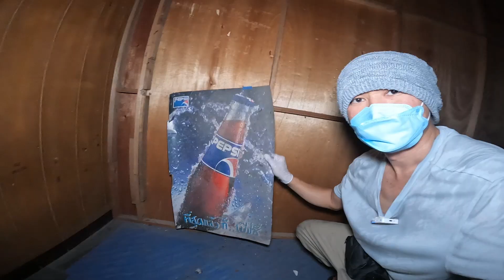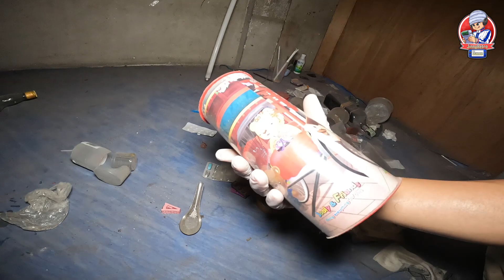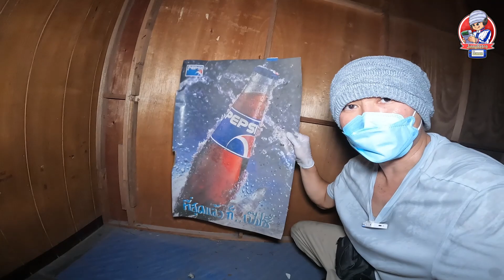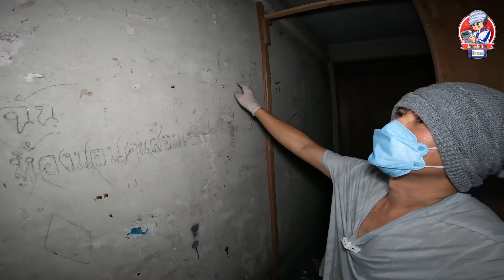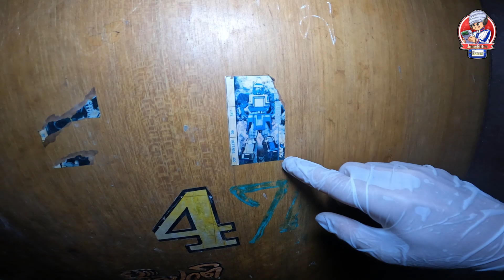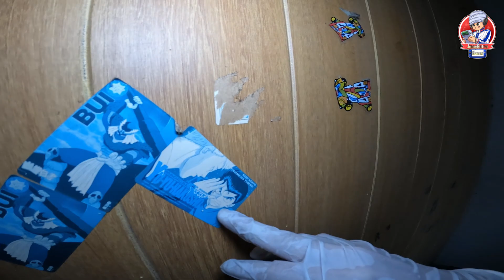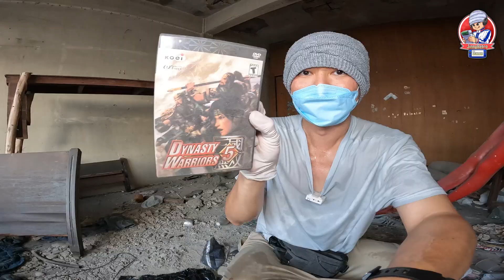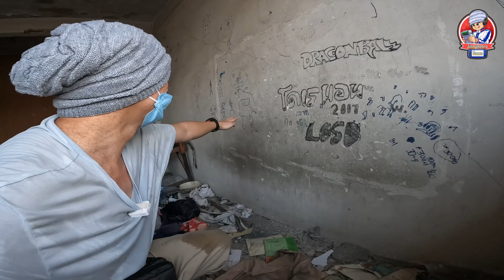สำรวจยุค90 ร้านอาหารตามสั่งร้าง EP.24 | JinnyRetroGame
เป็นสถานที่ๆผมเข้าแล้วรู้สึกเหมือนเพิ่งมี Homeless เข้ามาเมื่อไม่นาน รู้สึกว่าผมไม่ได้อยู่ที่นั้นคนเดียว ซึ่งแปลกตรงที่ว่าบริเวณด้านหลังเป็นเหมือนป่ารกร้าง ผมได้ยินเสียงย้ำเท้าชัดเจนมากและได้ยินเสียงคนซึ่งไม่รู้ว่าคุยกันหรือคุยคนเดียว แต่เสียงคนแน่ๆ การสำรวจครั้งนี้พีคที่ชั้น3 เพราะมีเรื่องราวในยุค Y2K อยู่ด้วยผมเชื่อว่าเด็กในห้องที่เคยอาศัยอยู่คือ GenZ หากพร้อมแล้วไปรับชมกันเลย

JinnyRetroGame | EP.24 แล้วสำหรับการสำรวจยุคสมัยของพวกเรา